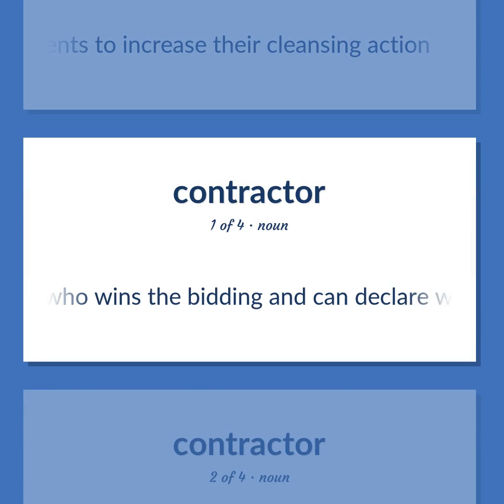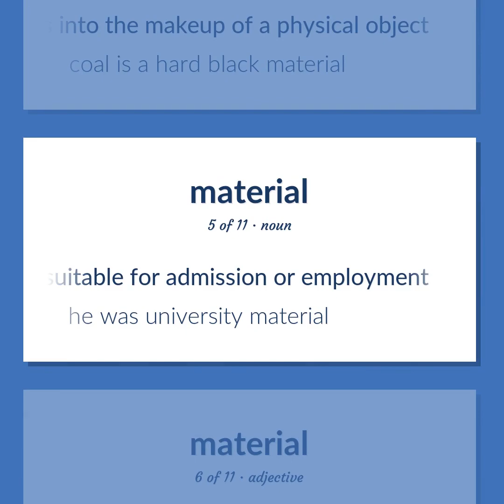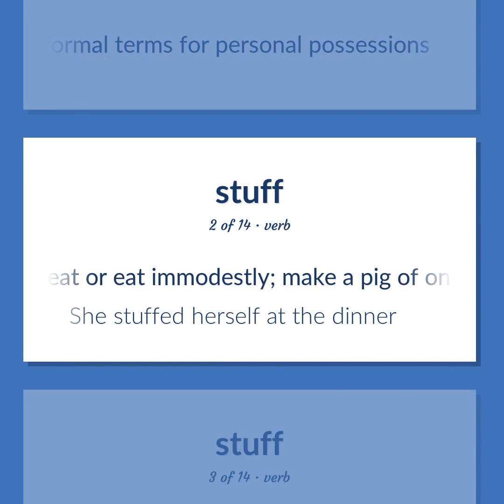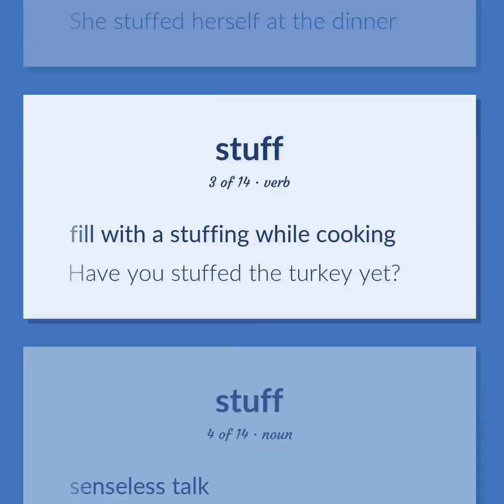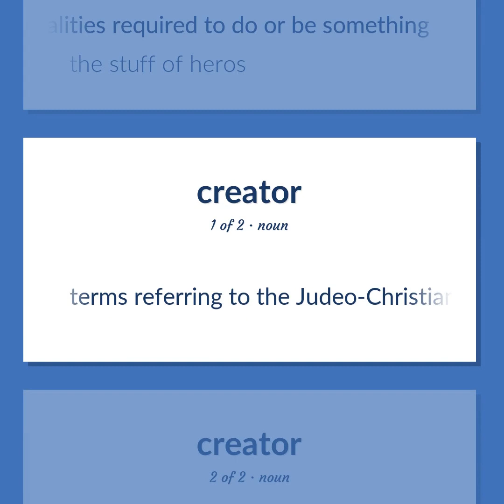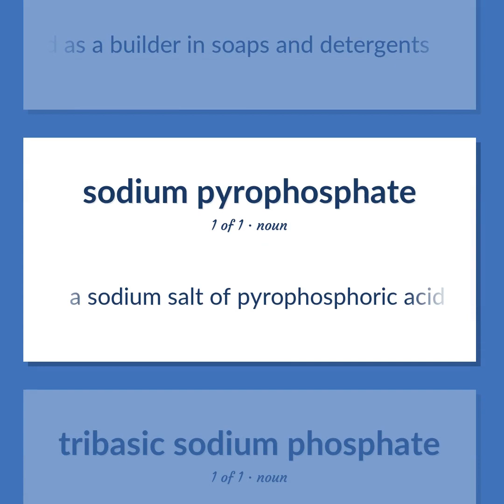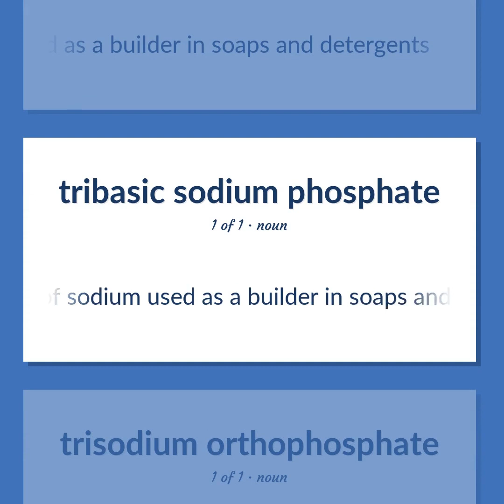Builder - 54 English Vocabulary Flashcards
BUILDER meaning. Following our free educational materials, you learn English in a great way with ease and efficiency.